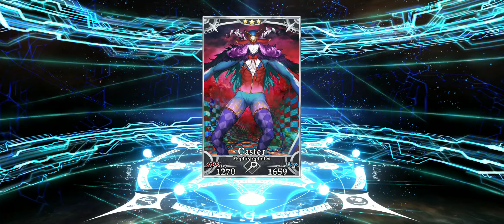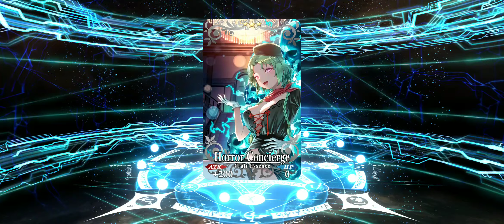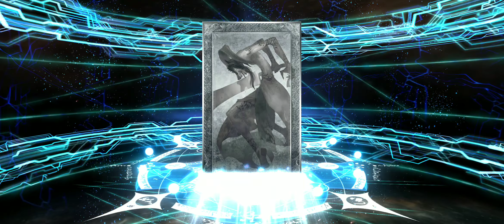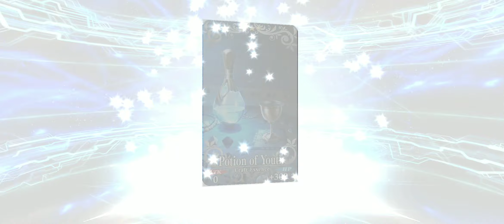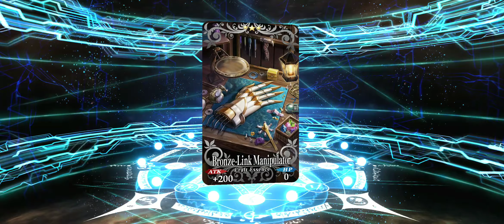Rolling for Sessyoin Kiara Summer | Fate/Grand Order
ara ara